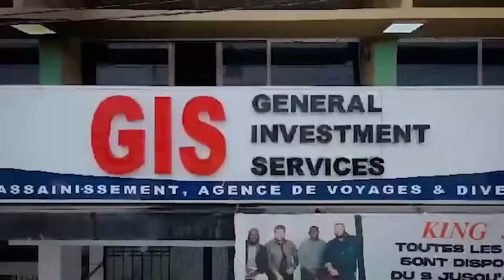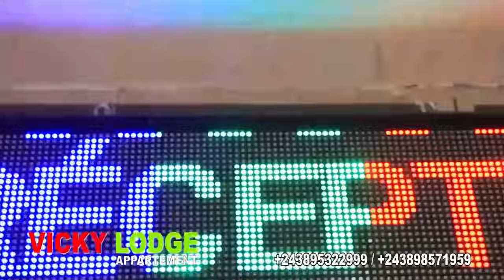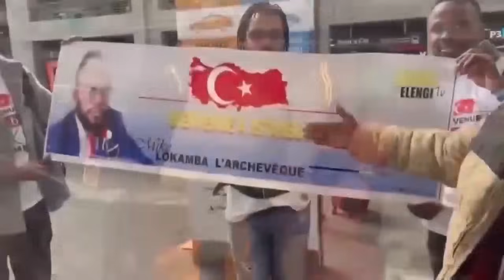EYE GRAVE KISSIDJORA APESI NATY LOKOLE 48H AFUKAMA ASENGA FALLY PARDON APANZI YE GRAVE AZA TRA|TRĚ